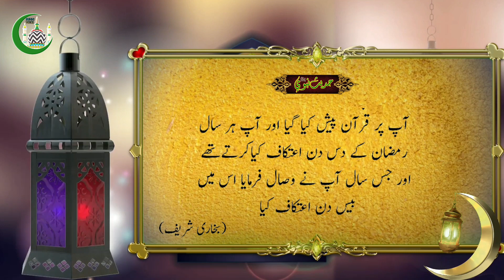HADEES E NABAVIﷺ//हदीसे नबवी ﷺ حدیث نبوی ﷺ //RAMZAN KAREEM2020//Ep_12